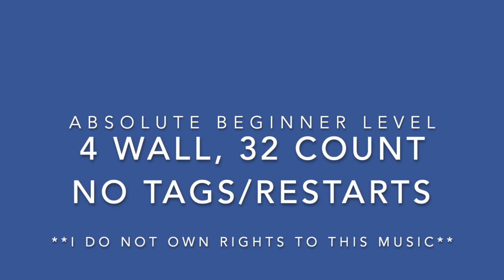Whiskey Glasses By Morgan Wallen - Country Line Dance Tutorial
ABSOLUTE BEGINNER -SLOW TEACH, 32 Count 4 Wall dance
TUTORIAL and DEMO at 5:44
32 Count, 4 Wall Line Dance, No tags, No Restarts
Choreographer: Step5678
Thank you for Dancing with me! - Robin Dyanick

Step sheet is on Copperknob